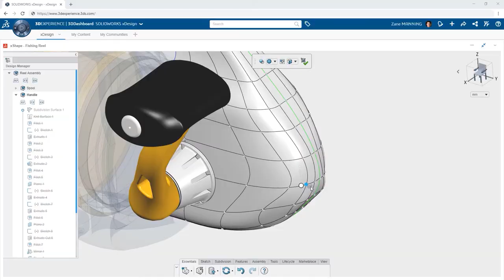3DEXPERIENCE PLATFORM OVERVIEW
The 3DEXPERIENCE Platform is much more than just a website or 'CAD in the cloud'...it's an entire ecosystem of communication and data cultivation tools, social media, design, validation and collaboration apps, and process management tools that connect everyone and everything in the product development process.

Presenter:
Stephen Gordon, GoEngineer